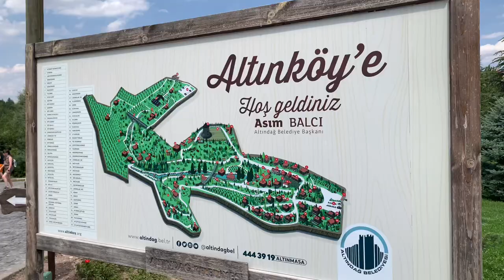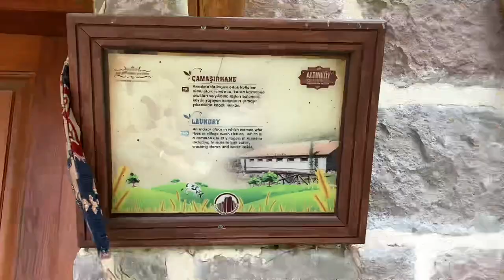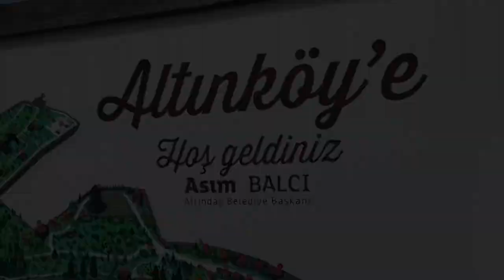Altınköy maceramız ( visiting Altınköy at Ankara) 🍃🌿🐓